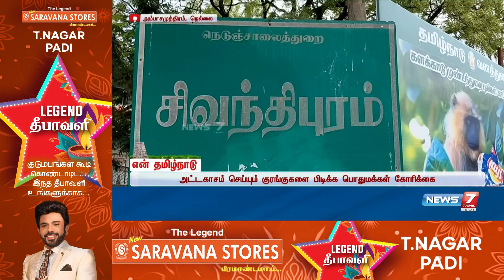அட்டகாசம் செய்யும் குரங்குகள் அவதியுறும் பொதுமக்கள்|ammasamutharam| nellai| monkey